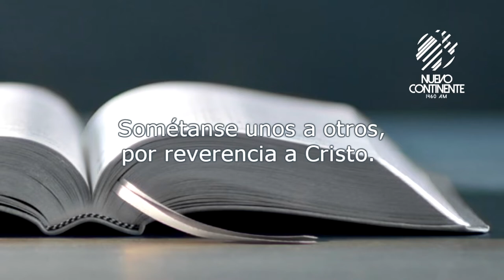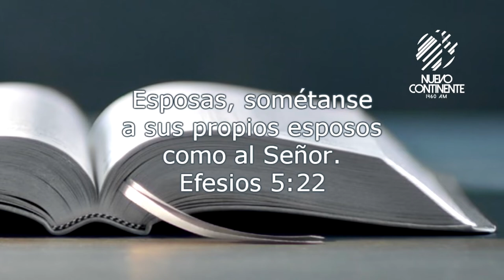Sumisión mutua - Reflexión con Delson Morales | Emisora Nuevo Continente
▹Reflexión Diaria con Delson Morales para este martes 12 de noviembre de 2019